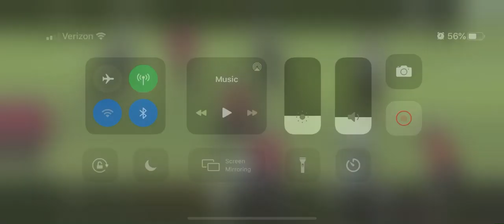14 u popwarner hits part 4